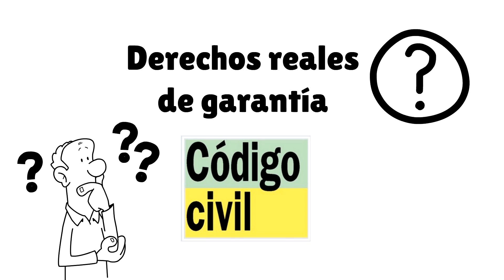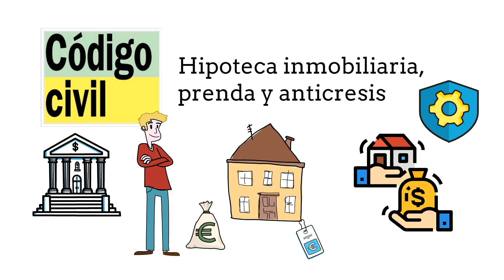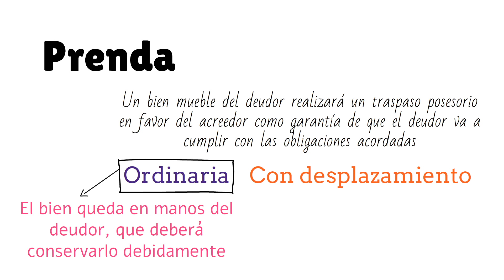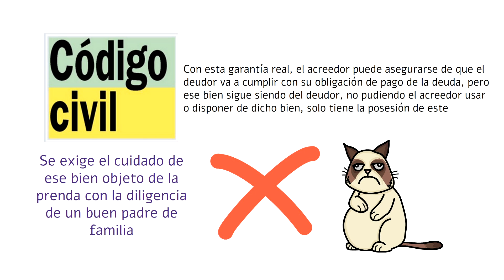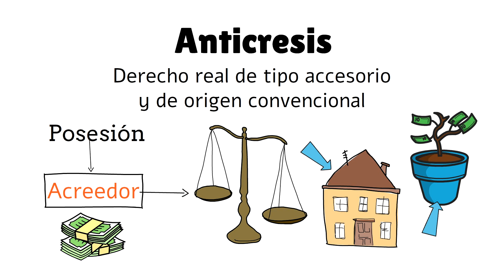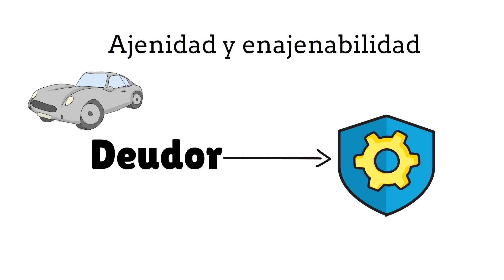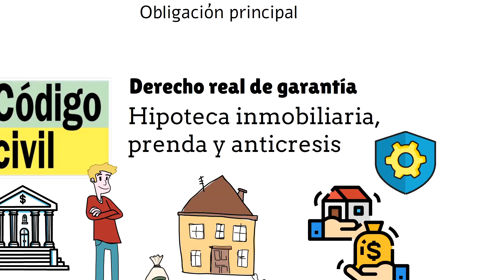➡️ Derechos reales de GARANTÍA: ¿Qué son?【Todo Explicado con EJEMPLOS en 6 PASOS]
En este video, desglosamos los derechos reales de garantía más importantes: hipoteca, prenda y anticresis. Estos mecanismos son esenciales en el derecho real, ya que ofrecen a los acreedores seguridad jurídica sobre bienes del deudor para garantizar el cumplimiento de una obligación. Descubre cómo funcionan en la práctica:
- Hipoteca: Protege al acreedor sin que el deudor pierda posesión de su bien inmueble.
- Prenda: Se constituye sobre bienes muebles, permitiendo al acreedor tener un derecho preferente.
- Anticresis: Permite al acreedor recibir los frutos del bien mientras dure la deuda.

Aprende cómo cada uno de estos instrumentos se aplica y cuál es su importancia en la vida cotidiana, tanto para quienes buscan financiarse como para los que desean proteger sus intereses. ¡No te pierdas esta clase rápida y directa sobre Derecho Real!

🔵 ÍNDICE
00:00 Introducción
00:49 Derechos reales
01:31 Derechos reales de garantia
02:07 Tipos
03:03 Prenda
05:40 Hipoteca
06:25 Anticresis
07:42 Características
09:03 Resumen

➡️Descárgate el Ebook con las 7 claves para triunfar en Derecho.

➡️Descarga el Glosario con los 100 términos más importantes de Derecho Penal.